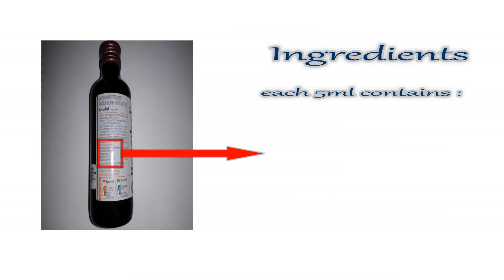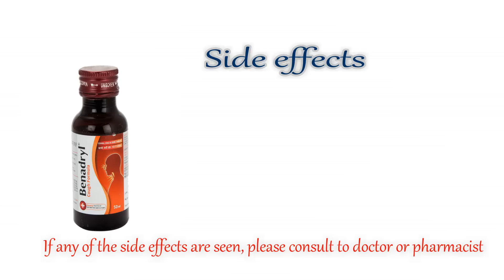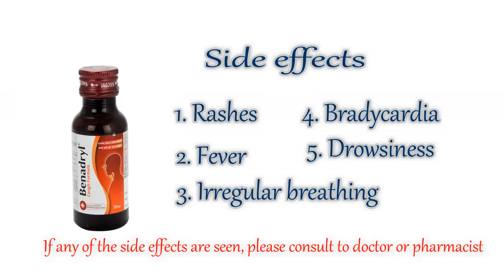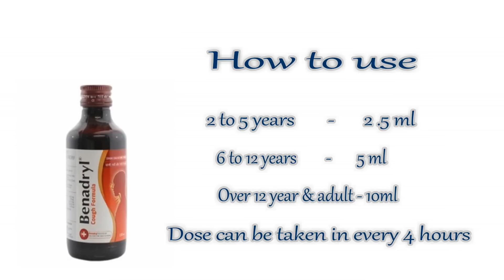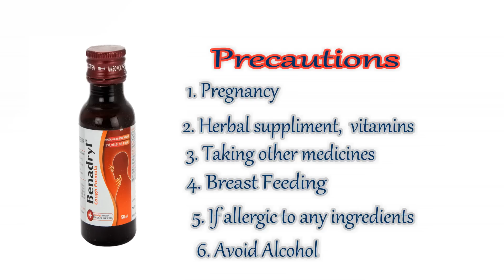BENADRYL SYRUP uses, side effects, how to take full review in hindi / instant relief from cough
benadryl syrup review hindi/ फ़ायदे और इस्तेमाल / benefits, side effects, ingredients, price and how to use full review in hindi / for congestion and dry cough